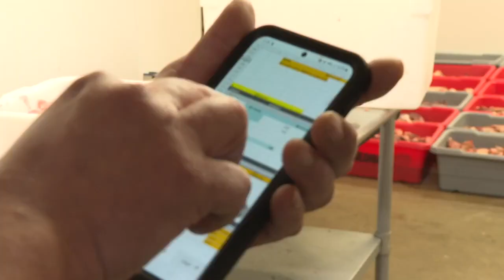Idahound Resourceful Success